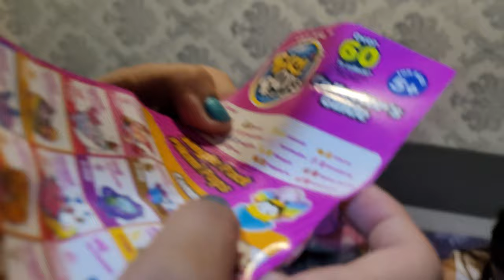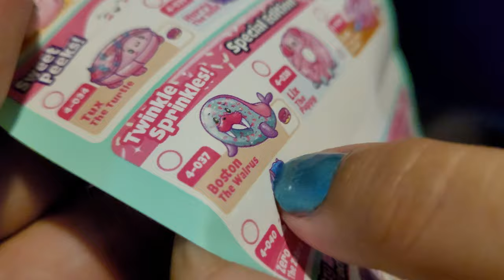Pikmi pops unboxing + an unexpected surprise !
prue#prue